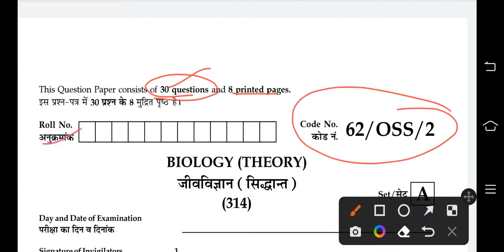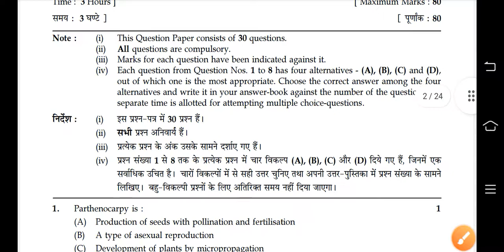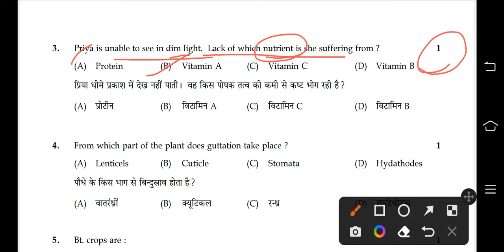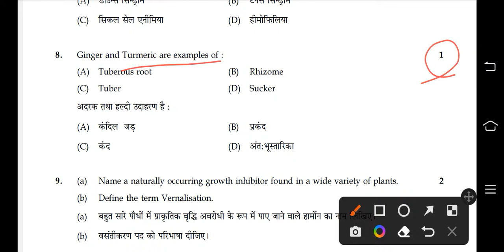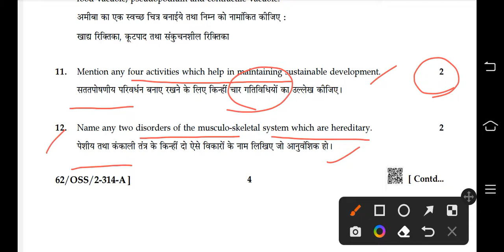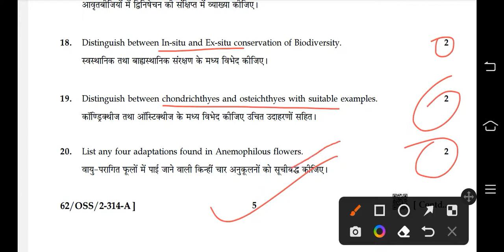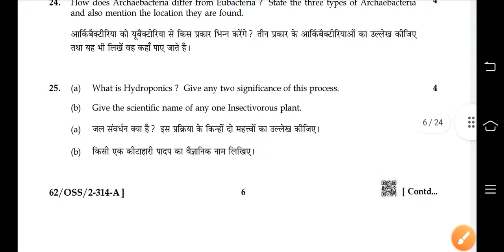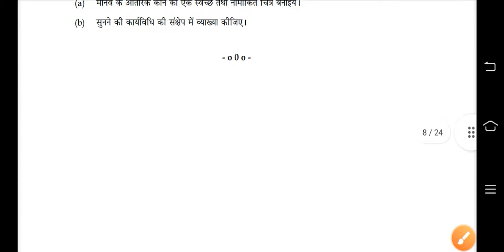nios biology class 12 previous year question paper | nios biology important questions 2022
nios biology class 12 previous year question paper | nios biology important questions 2022 | nios biology question paper solved |

NIOS TMA download 2022 October

keep supporting
THCLASSES:NIOS